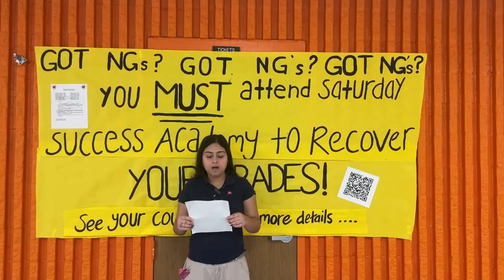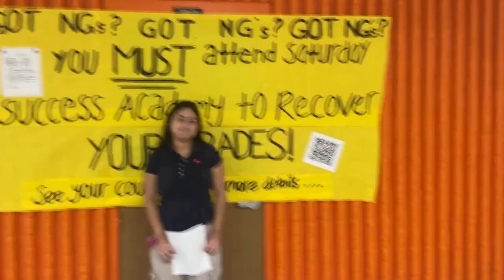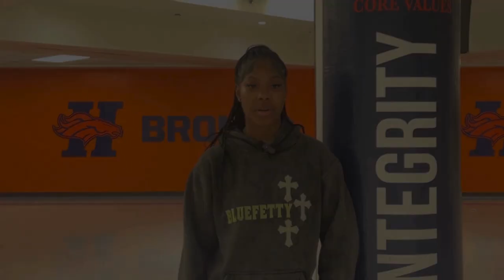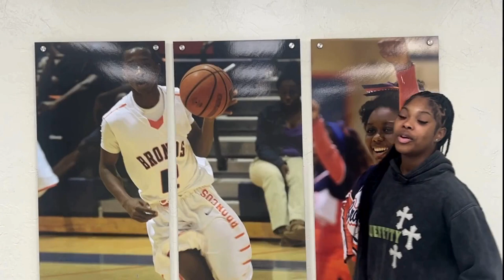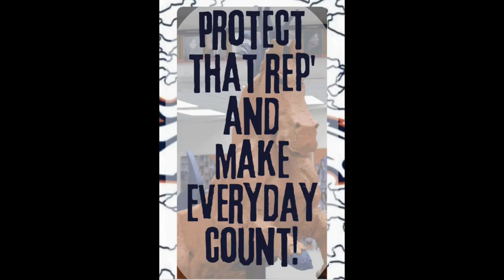BTV Morning Announcements - Season 41, Episode 19 - Feb 2, 2024